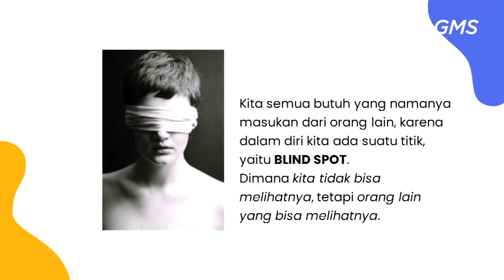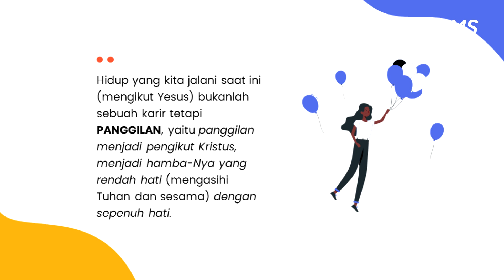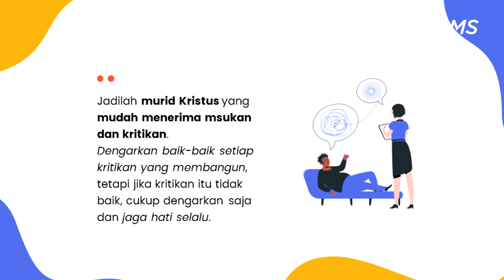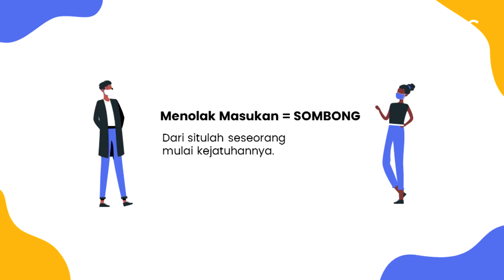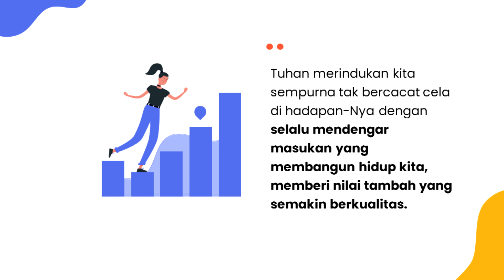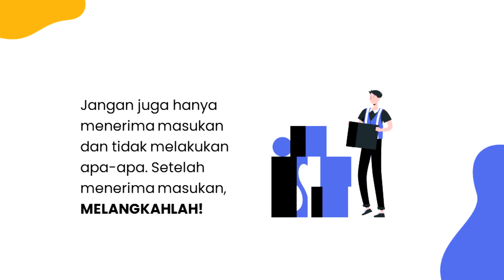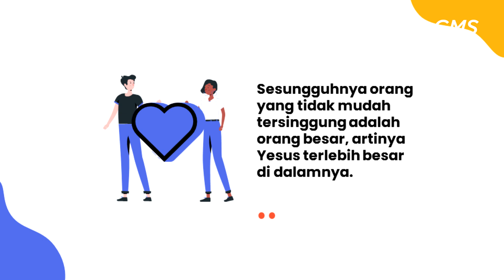GMS MAGELANG | A BIG HEART - PDP. DAVID FERRYANTO